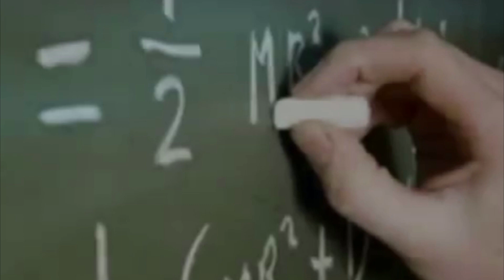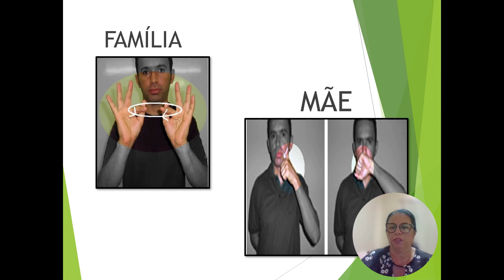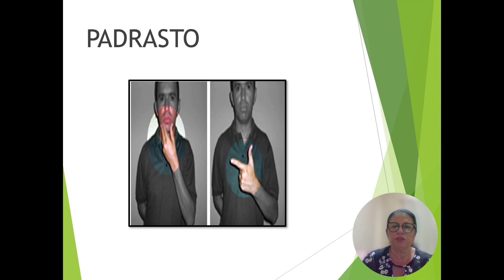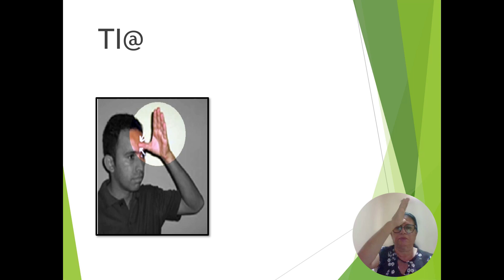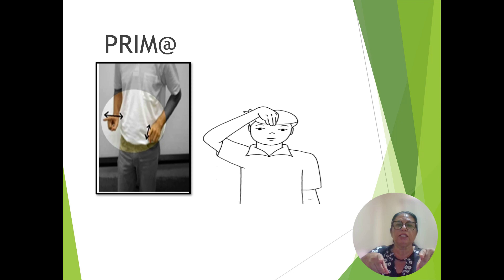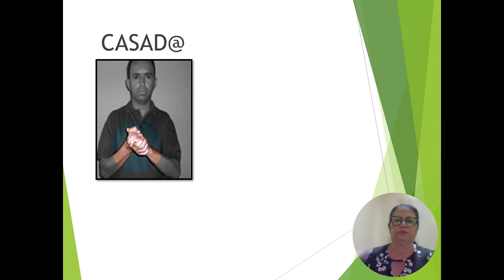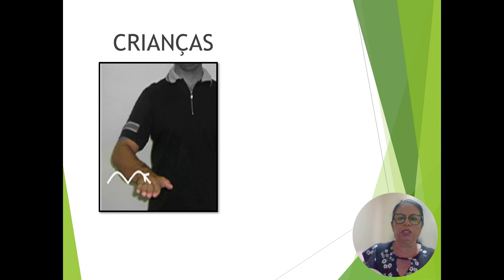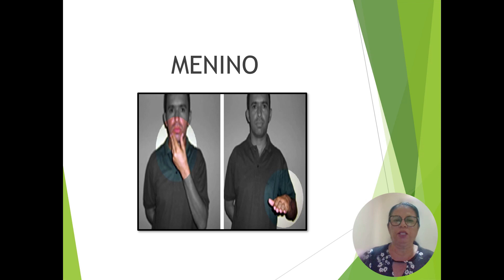Aula 5 - Libras (Profa. Marilene)